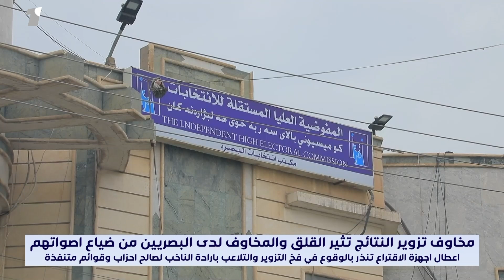"فخ التعطيل" يثير مخاوف التزوير بانتخابات مجالس المحافظات ومطالبات بمراجعة العقود المليارية للمفوضية